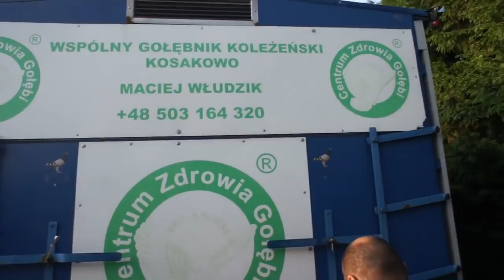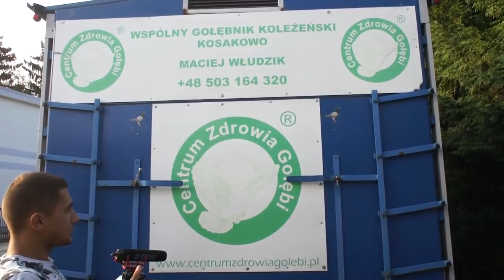WG Kosakowo - "mały finał" - koszowanie - 26.08.2018r.